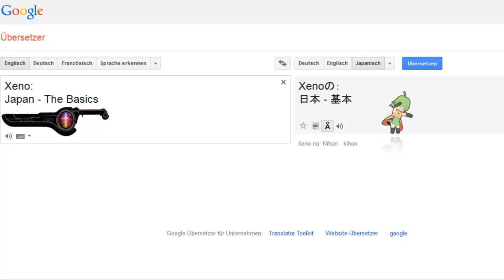Japan - The Basics (Remix)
It's been almost a year since I started making remixes.
This track was one of my first ideas and only uses:
The Voice of the Japanese Google Translator
The Default Drum Samples
and Fruity Effector

I picked the project pack up and finished it in a few hours XD
That's probably why it looks like I haven't improved in this whole year...

Don't worry, I'm am momentarily working on a project, I have planned for a long time. Hopefully I'll manage to release it on time for my anniversary...

Thanks for tuning in and stay awesome!